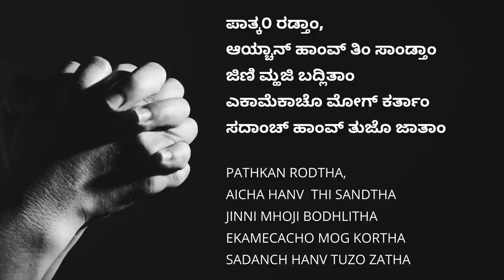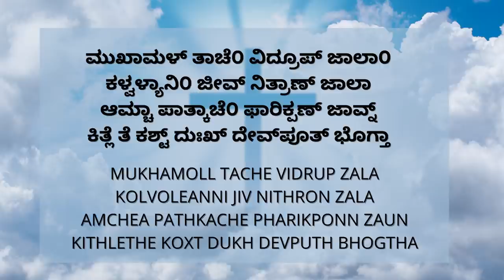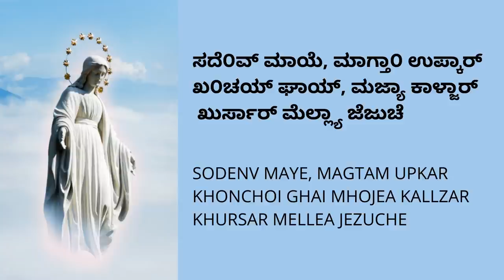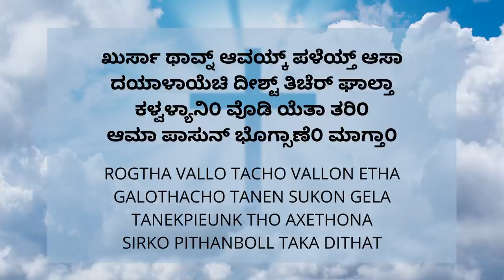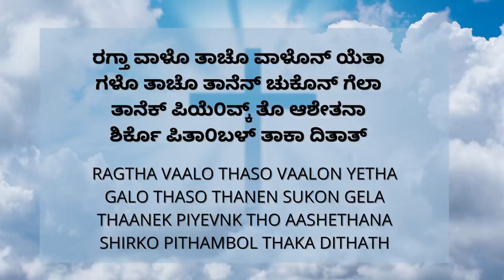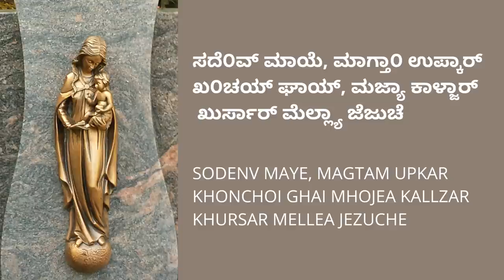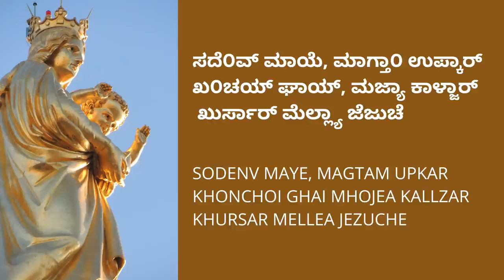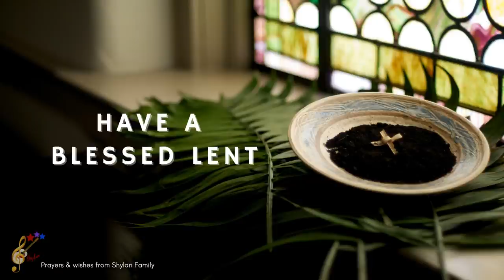Khursachi Vatt - Way of Cross in Konkani | Lent Prayer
We hope this prayerful journey of salvation will help you connect with the Lord, our saviour.
A blessed Lent to all from Shylan Family!

Hymns from Mori Mai album composed by Lancy Noronha, Bellore
Prayer recited from Kutmachi Magni (published by Mangala Jyothi)